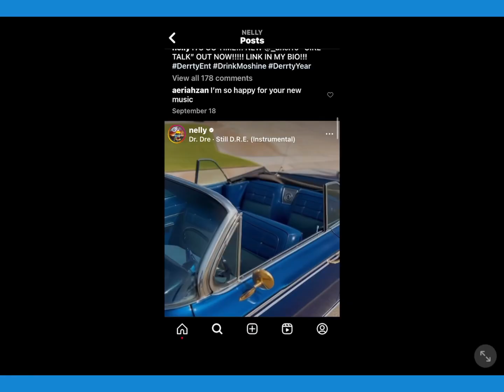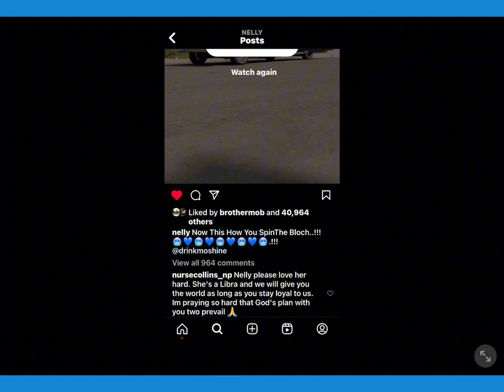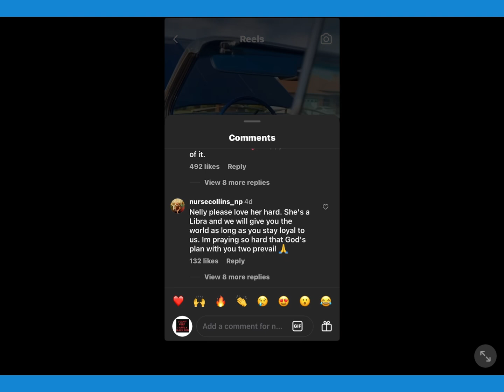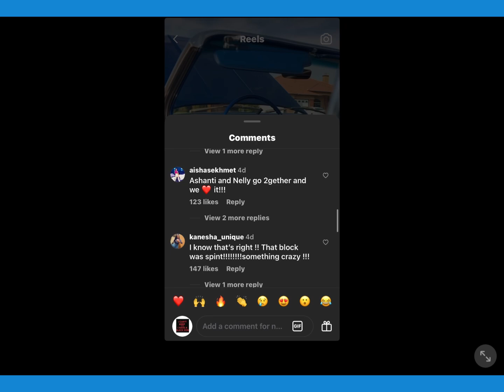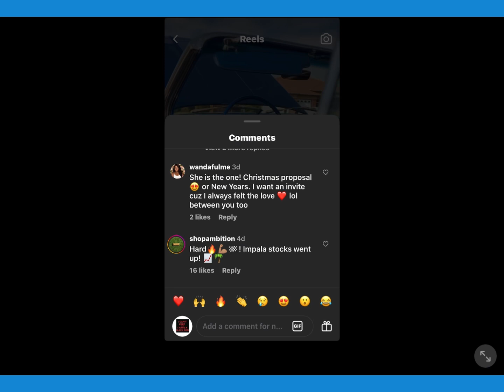‼️BREAKING‼️RAPPER NELLY POSTED THIS TO SOCIAL MEDIA🥶👀👀nelly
‼️T-he MIXx_30 REACTS TO 👀🥶RAPPER NELLY’S INSTAGRAM POST🥶👀👀